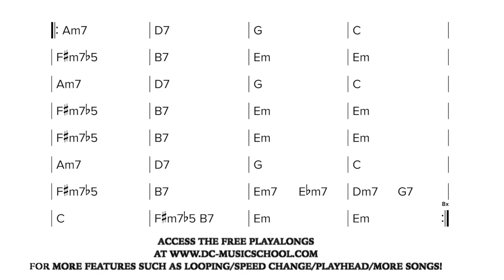Gypsy Jazz / Manouche - Autumn Leaves Em 200bpm (Play along / Backing Track )